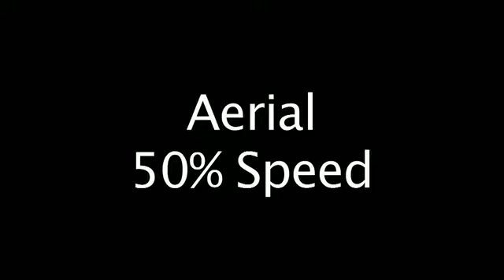Nuclear Cooling Tower Blows Up - jest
Free Music HD "BRAND NEW VIDEO DOWNLOADER DOWNLOAD ALL YOUR FAVORITE VIDEOS TO YOUR PHONE OR COMPUTER FAST!